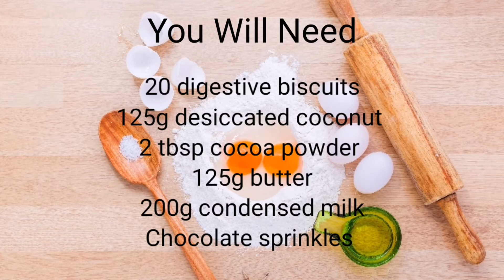Biscuity Chocolate Truffles recipe in Urdu/Hindi/written English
A delightful recipe to impress your guests. Make these unique truffles and give your guests an explosion of flavours!